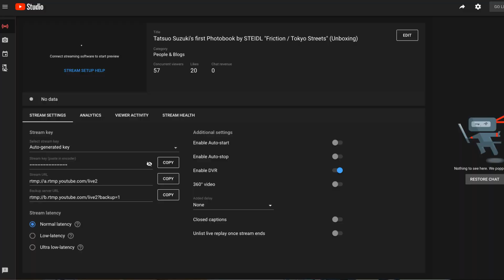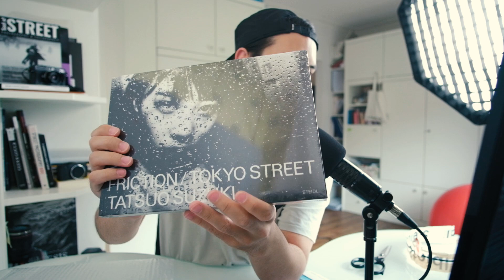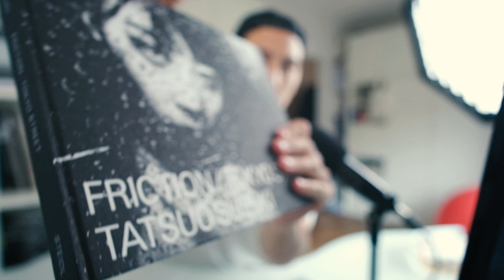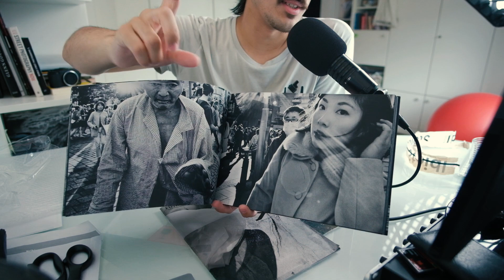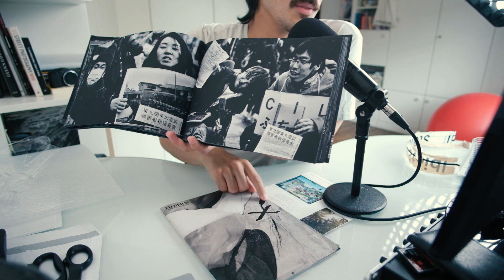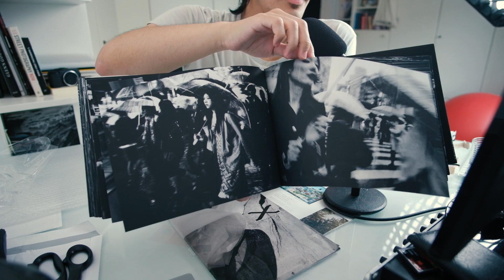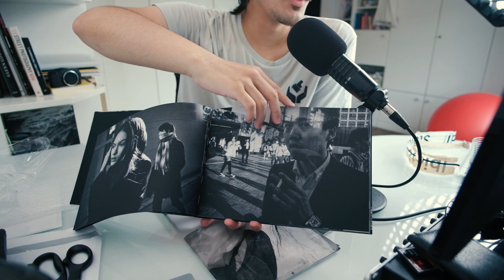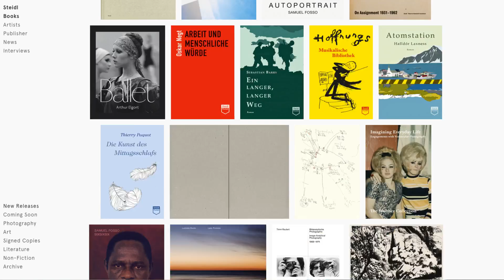Tatsuo Suzuki's first Photobook by STEIDL "Friction / Tokyo Street" (Unboxing)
Tatsuo Suzuki published his first Photobook with germany's renowned publisher STEIDL.

I met Tastuo Suzuki in 2017 when he came to visit Hamburg for his VoidTokyo Exhibition
During his stay I showed him around Hamburg and we produced the first "ON THE STREET WITH" Episode together

In this livestream I will unbox and showcase his first Photobook "Friction / Tokyo Street" and talk a little bit about the background of the making of this book and the behind the scenes of our first meeting.